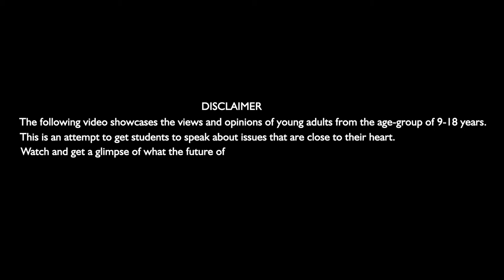Tejaswini Singh I Fashion & Simplicity I TCIS I Scribido Talks @Kalyan City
(Junior Category) In a world where we are constantly judged based on our looks, Tejaswini takes a unique stand in favour of ultimate simplicity in dressing.